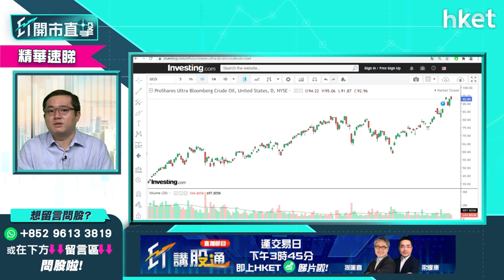【ET開市直擊】（精華）能源價格續升 跟追油股會否買得太遲？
能源價格不斷上升，現價追買美股能源股會否買得太遲？石油股與石油ETF又點揀？「美股專家」馮宏遠（Thomas）為你分析。立即點擊收看／收聽。

Time code:

00:00 - 港股焦點速覽　第四季可重新建倉？
00:50 - 美股上日市況速報＋港股ADR表現
02:00 - 亞太外圍早段市況速報
02:34 - 美國9月非農新增職位比預期少怎解讀
04:47 - 減買債會否再挾升美國十年期國債孳息？
05:51 - 若債息挾上2厘有何啟示？投資者要換馬？
07:47 - 美國債務上限爭議憂慮暫緩　有幾利好美股
09:08 - 美聯儲局落實減買債對市場影響較大
09:41 - 美股市寬雖弱但動力足　留意資金科技、能源、金融股資金分布改變*
10:36 -能源價格續上升　美股能源股仍可追入？
14:42 - 能源股點揀？馮宏遠逐隻數
16:09 - 港股開市前市況速報
17:44 - 「魷魚遊戲」對Netflix股價有幾利好？
23:20- ET個股推介：藥明生物（02269）
25:49 - 觀眾問股：聯想（00992）擱置「回A」高位買入怎辦
27:54 - 港股重上二萬五　短綫走勢點睇
31:31 - 美股（03690）被罰金額比預期少　利淡因素已消？
34:48 - 觀眾問股：阿里巴巴（09988）148元有貨要止賺嗎？
35:56 - 觀眾問股：小米（01810）27.5元買入可以返家鄉嗎？
37:00 - 觀眾問股：恒基（00012）上望34元有可能嗎?
38:13 - 觀眾問股：新世界發展（00017）升穿廿天線上望多少？
40:16 - 觀眾問股：蘋果（APPL.US）可以重新部署嗎？
43:15 - 觀眾問股：亞馬遜（AMZN.US）股價長期橫行應沽出？
44:57 - 觀眾問股：Occidental Petroleum（OXY.US）買賣策略跟進
47:35 - 觀眾問股：Unity Technologies（U.US）買賣策略跟進
50:19 - 觀眾問股：ESG投資大主題　如何揀直ESG股？
54:13 - 觀眾問股：中國水務（00855）買賣策略跟進
55:35 - 觀眾問股：藥明生物（02269）買賣策略跟進
59:04 - 觀眾問股：中生製藥（01177）買賣策略跟進
01:00:24 - 觀眾問股：信義玻璃（00868）高位買入短綫操作如何？
01:02:01 - 本周有機會只有三日市？投資取態如何？
01:06:52 - 港股早段市況速報
01:08:16 - 科技股續造好　應要止賺嗎？
01:10:36 - 財經日誌提提你